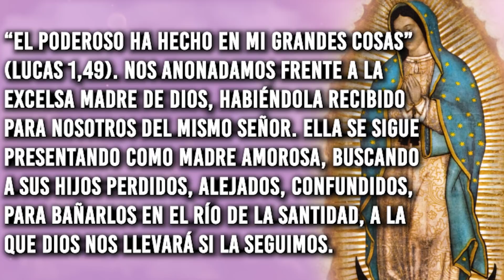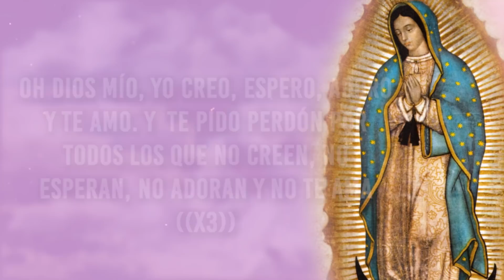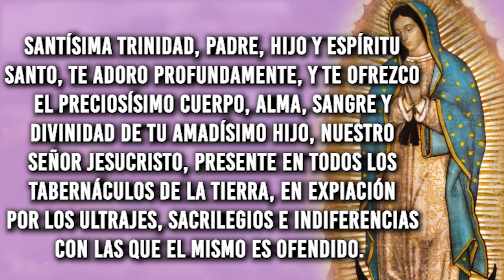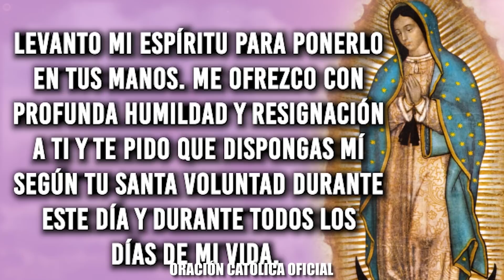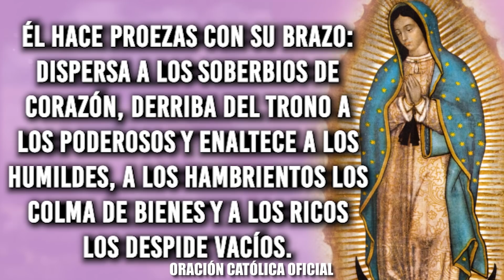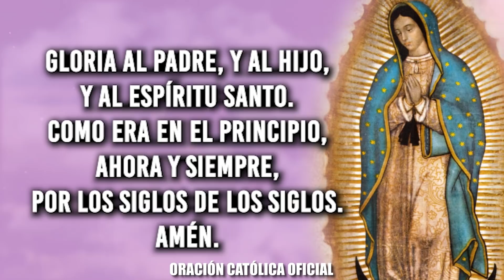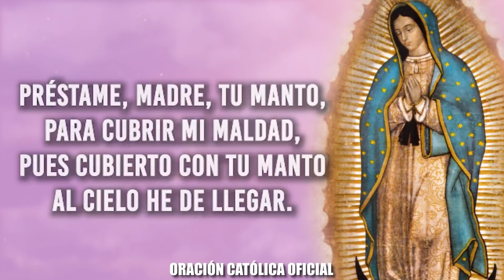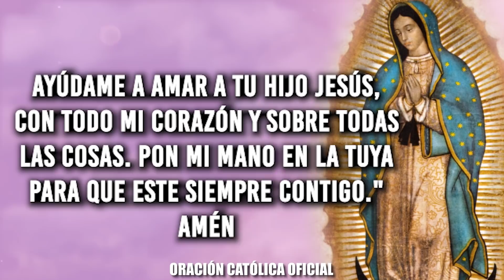ORACIÓN DIARIA A LA VIRGEN MARÍA// DÍA 13//VIRGEN DE FÁTIMA// SANTO ROSARIO DE HOY//OCTUBRE 2021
ORACIÓN DIARIA A LA VIRGEN MARÍA// DÍA 13//VIRGEN DE FÁTIMA// SANTO ROSARIO DE HOY//2021

Este 13 de mayo la Iglesia recuerda un año más de la primera de las apariciones de la Virgen de Fátima a los tres pastorcitos, Lucía, Francisco y Jacinta, ocurridas en Cova da Iria (Portugal) en 1917.

Por ello, aquí presentamos 7 cosas que todo católico debe saber sobre estas apariciones:

1. La Virgen se apareció 6 veces en Fátima

Aunque se suele hablar de la "aparición" de la Virgen de Fátima, en realidad fueron seis las veces en que María se apareció a los tres pastorcitos en 1917.

Lucía y sus primos Francisco y Jacinta Marto vivían en el pueblo de Aljustrel, en Fátima, y trabajaban como pastores de los rebaños de sus familias. El 13 de mayo de 1917 los tres niños vieron una aparición de la Virgen María que les dijo, entre otras cosas, que regresaría durante los próximos seis meses todos los días 13 a la misma hora.

María también reveló a los niños, en la segunda aparición, que Francisco y Jacinta morirían pronto y que Lucía sobreviviría para dar testimonio de las apariciones.

En la tercera aparición de la Virgen, el 13 de julio, a Lucía se le revela el secreto de Fátima. Según los informes, se puso pálida y gritó de miedo llamando a la Virgen por su nombre. Hubo un trueno y la visión terminó.

En la sexta y última aparición, el 13 de octubre, ante miles de peregrinos que llegaron a Fátima, se produjo el denominado “Milagro del sol”, en el que luego de la aparición de la Virgen a los pastorcitos, se pudo ver al sol temblar en una especie de “danza”, según los testimonios.

2. Francisco y Jacinta murieron pronto, y Lucía se hizo religiosa
Una pandemia de gripe española barrió Europa en 1918 y mató a cerca de 20 millones de personas. Francisco y Jacinta contrajeron la enfermedad ese año y fallecieron en 1919 y 1920, respectivamente. Por su parte, Lucía entró en el convento de las Hermanas Doroteas.

El 13 de junio de 1929, en la capilla del convento en Tuy (España), Lucía tuvo otra experiencia mística en la que vio a la Santísima Trinidad y a la Virgen María. Esta última le dijo: "Ha llegado el momento en que Dios le pide al Santo Padre, en unión con todos los obispos del mundo, hacer la consagración de Rusia a mi Inmaculado Corazón, prometiendo salvarla por este medio"

El 13 de octubre de 1930, el Obispo de Leiria proclamó las apariciones de Fátima como auténticas.

3. Sor Lucía escribió el secreto de Fátima 18 años después de las apariciones

Entre 1935 y 1941, bajo las órdenes de sus superiores, Sor Lucía escribió cuatro memorias de los acontecimientos de Fátima.

En la tercera memoria -publicada en 1941- escribió las dos primeras partes del secreto y explicó que había una tercera parte que el cielo aún no le permitía revelar.

En la cuarta memoria añadió una frase al final de la segunda parte del secreto: "En Portugal, se conservará siempre el dogma de la fe, etc".

Esta frase fue la base de mucha especulación. Se dijo que la tercera parte del secreto se refería a una gran apostasía.

Tras la publicación de la tercera y cuarta memoria, el mundo puso atención en el secreto de Fátima y las tres partes del mensaje, incluyendo la petición de la Virgen para que Rusia se consagre a su Inmaculado Corazón a través del Papa y los obispos del mundo.

4. La tercera parte del secreto de Fátima fue leída por varios Papas

El secreto se mantuvo con el Obispo de Leiria hasta 1957, cuando fue solicitado (junto con copias de otros escritos de la Hermana Lucía) por la Congregación para la Doctrina de la Fe. Según el Cardenal Tarcisio Bertone, el secreto fue leído por Juan XXIII y Pablo VI.

"Juan Pablo II, por su parte, pidió el sobre que contiene la tercera parte del ‘secreto’ tras el intento de asesinato que sufrió el 13 de mayo 1981".

Después de leer el secreto, el Santo Padre se dio cuenta de la conexión entre el intento de asesinato y Fátima: “Fue la mano de una madre que guió la trayectoria de la bala”, detalló. San Juan Pablo II decidió que se hiciera público en el año 2000.

5. Las claves del secreto: arrepentimiento y conversión
El entonces Cardenal Joseph Ratzinger (Benedicto XVI), Prefecto de la Congregación para la Doctrina de la Fe, señaló que la clave de la aparición de Fátima es su llamado al arrepentimiento y a la conversión. (Comentario Teológico)

6. La primera parte del secreto es una visión del infierno

La primera parte del secreto -la visión del infierno- es para muchos la más importante, porque revela a las personas lo que les espera después de la muerte si no se arrepienten de sus pecados y no se convierten.

7. La segunda parte del secreto es sobre la devoción al Inmaculado Corazón

En la segunda parte María dice:
"Has visto el infierno donde van las almas de los pobres pecadores. Para salvarlas, Dios quiere establecer en el mundo la devoción a mi Inmaculado Corazón".
Después de explicar la visión del infierno, María habló de una guerra que "iniciará durante el pontificado de Pío XI."